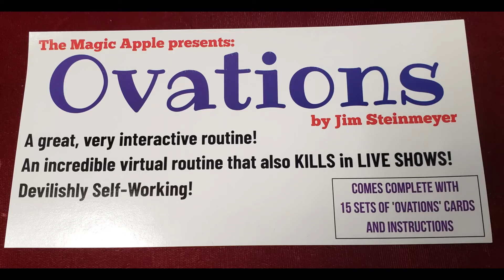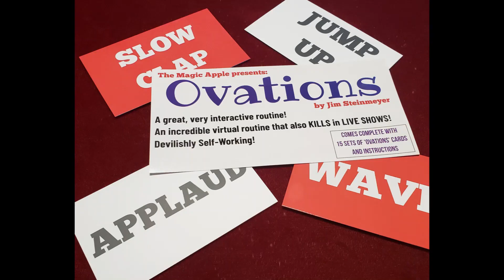Ovations by Jim Steinmeyer Video 1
This routine is a GREAT opener both in live or virtual shows. Jim Steinmeyer opened his virtual lecture with this routine and all the cards were mailed to each spectator and the ending was great! It is a great ice-breaker in real life shows as well!

No sleights, no moves and nothing hard to do!! The instructions are written as a virtual show, but this routine has also been performed LIVE and the set of 4 cards are given to each member of the audience as they enter the showroom, living room, parlor, Staples Center...you get the idea.

You hand everyone in the audience a small set of cards, or mail them in virtual shows, each with different words on them. (for example, stand up, wow, jump up, applaud etc...) Each person shuffles their packet as much, or as little, as they want. Each spectator eliminates a card after spelling the word (and every word is different), then shuffles the cards again. Cards are eliminated one at a time until there is only ONE CARD LEFT! Then, as the big finale, everyone is instructed to do whatever is written on their last card and BOOM - the ENTIRE audience is left doing the exact same thing for example everyone Jumps Up at the same time, or everyone Applauds!)

From Jim Steinmeyer: "This amazing routine, a liberal variation of my routine, 'The Irresistible Force' from Devilish Impuzzibilities, was created with Alex Ramon for his own virtual shows. It also works perfectly well with a live audience, of course. But the description here will demonstrate the procedure through electronic media."

It it SO FAIR and everyone shuffles differently yet, in the end, everyone has the SAME WORD! It is a great interactive routine for virtual shows and if you have enough cards for your audience, an AWESOME routine for real life.

The cards are customizable so you can make more and predict ANY outcome!

You'll get 15 sets of the 4 Ovations cards

VERY EASY to DO and a REALLY STRONG routine!